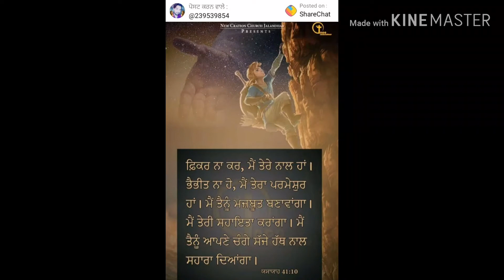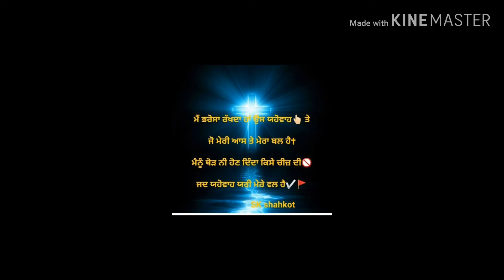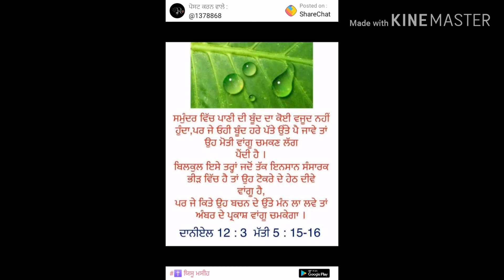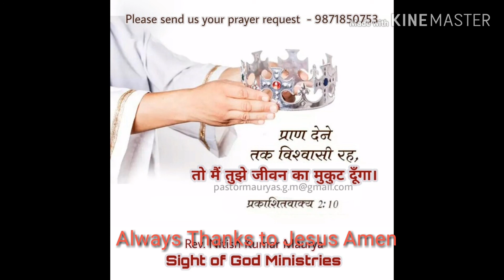Emmanuel song no.295 Yesu Naam Diyan Dhooma